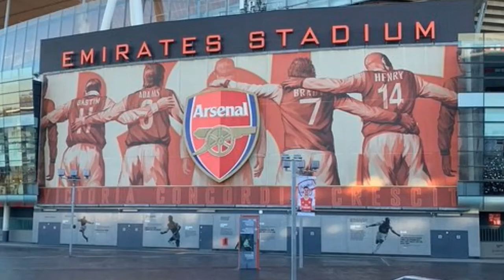Mr Arsenal - A tribute to Ken Friar - 70 years and counting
This video looks at the role played at the club by Ken Friar who recently celebrated 70 years at the club.